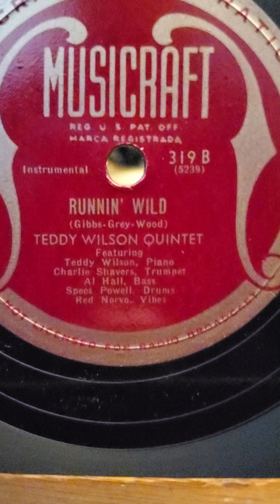Running Wild - Teddy Wilson Quintet Musiccraft Records #319